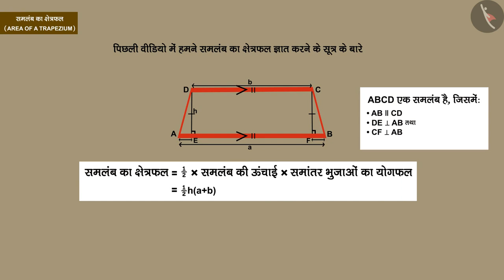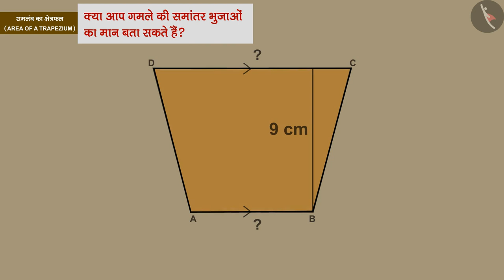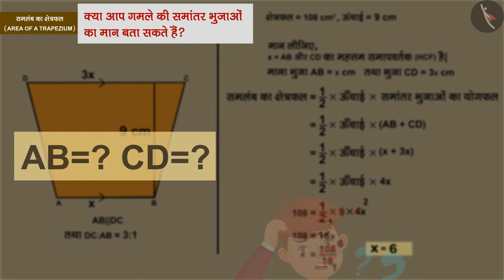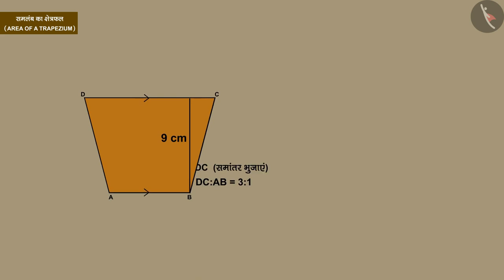समलम्ब का क्षेत्रफल | Part 2/3 | Area of a Trapezium | Hindi | Class 8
समलम्ब का क्षेत्रफल  | Part 2/3 | Area of a Trapezium | Hindi | Class 8 | 2D आकृतियों का परिमाप व क्षेत्रफल | कक्षा 8 | NCERT | क्षेत्रमिति

Area of a Trapezium | Perimeter and Area of 2D Shapes | Grade 8 | NCERT | Mensuration

Welcome to part 2 of Area of a Trapezium. In this video, we will discuss various examples of Area of a Trapezium.